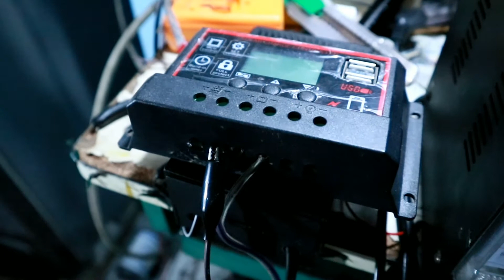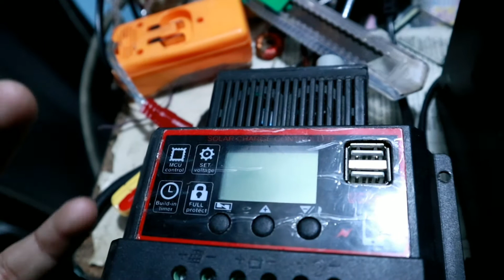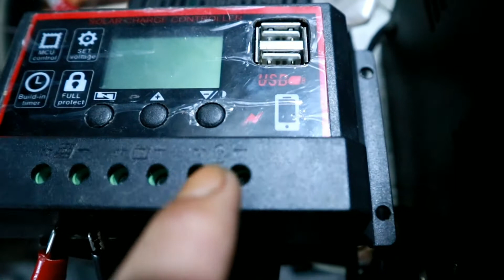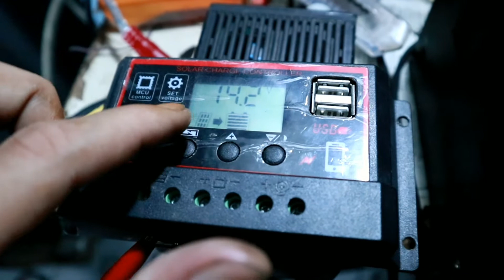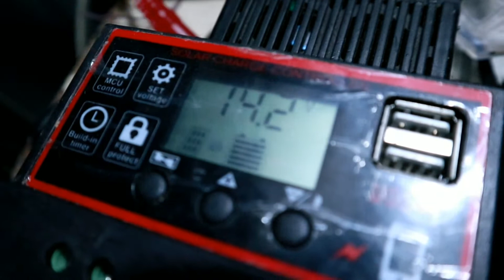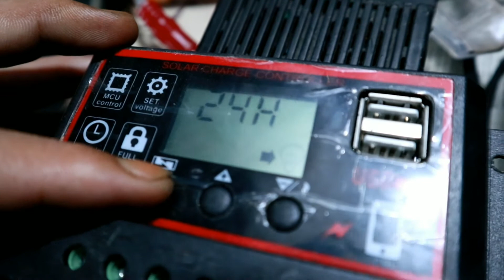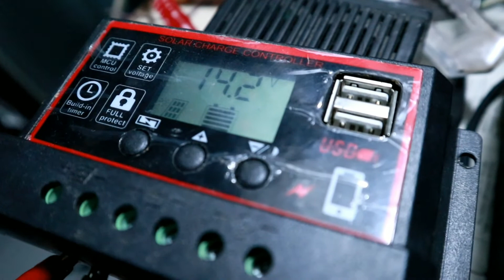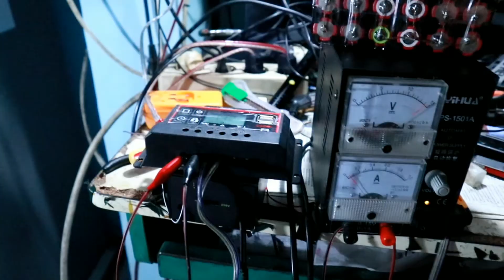FUNGSI KONTROLLER PADA PEMBANGKIT LISTRIK TENAGA MATAHARI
tutorial merakit pembangkit listrik solar cel, cara membuat pembangkit listrik panel surya, cara instalasi pembangkit listrik solar panel, cara pasang baterai penyimpanan dari panel surya, berapa amper yang di simpan pada baterai atau aki mobil panel surya, aki khusus panel surya, jenis baterai solar cel